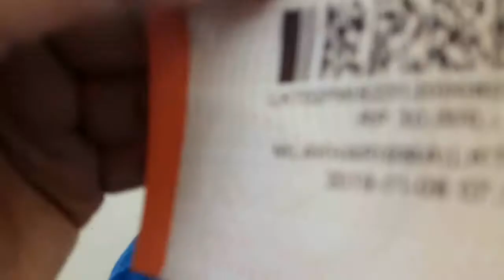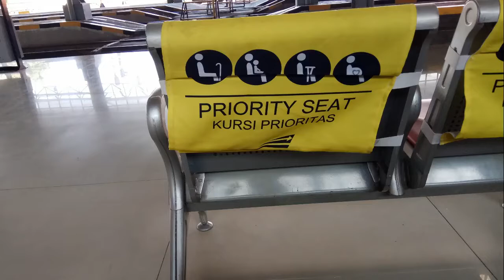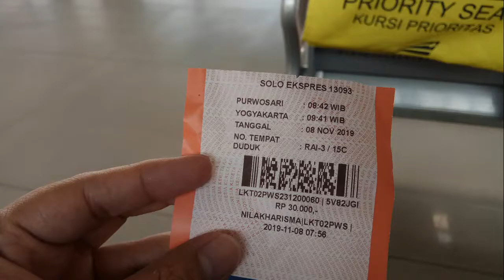NAIK SOLO EXPRESS DARI STASIUN PURWOSARI SOLO